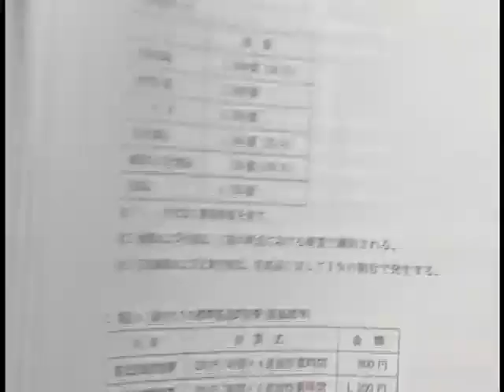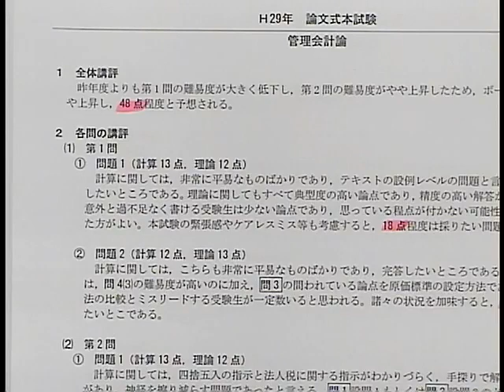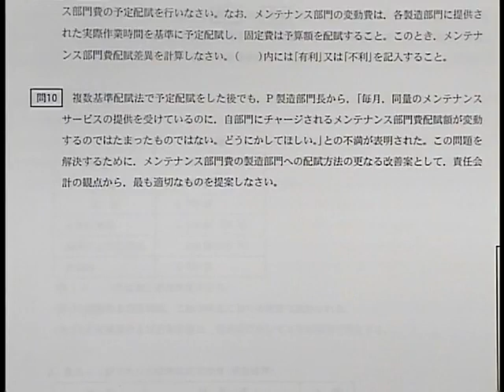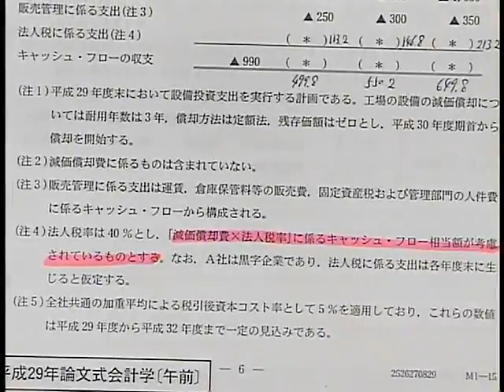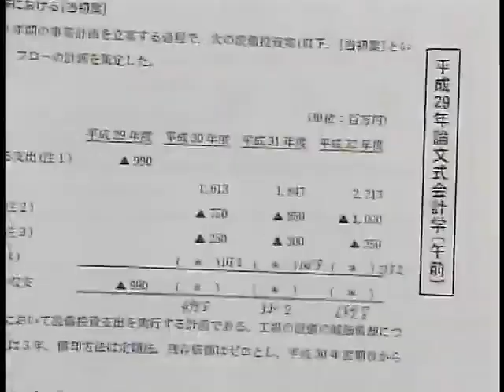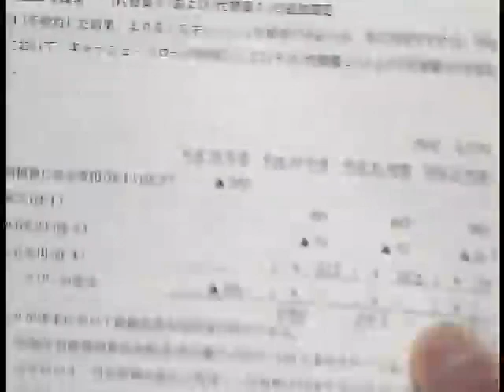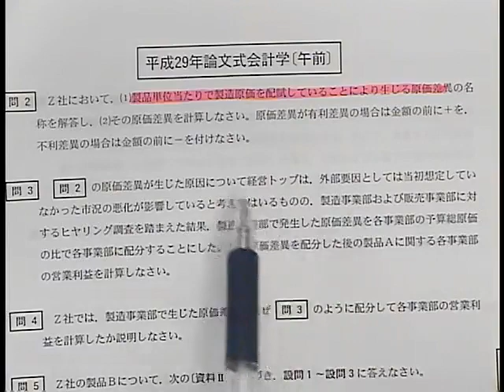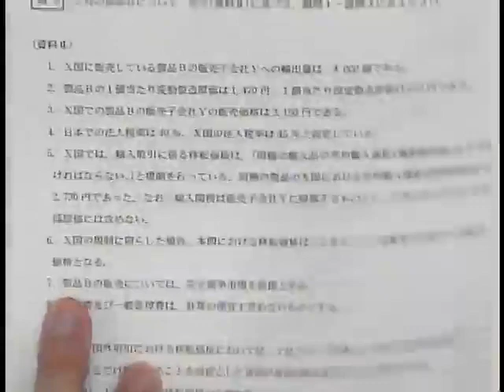平成２９年 論文本試験 解説 【管理会計論】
LECの公認会計士 平成２９年 論文式本試験【管理会計論】の解説です。